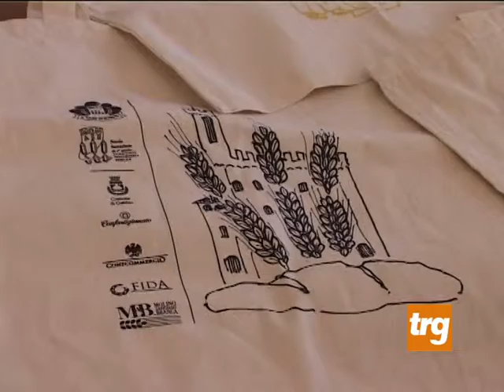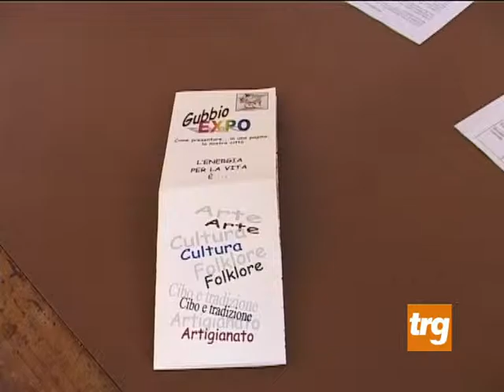pane di gubbio